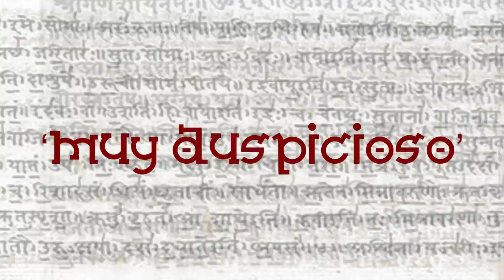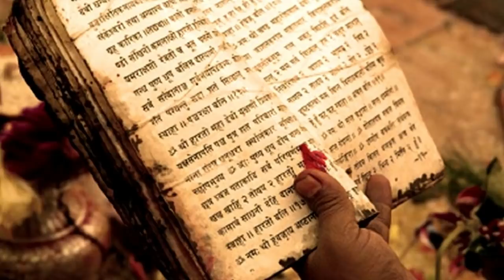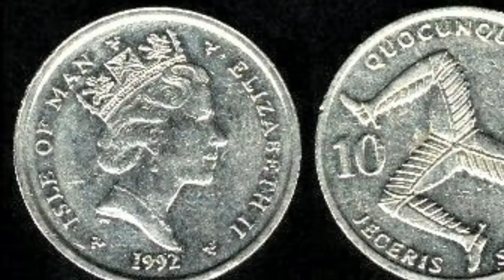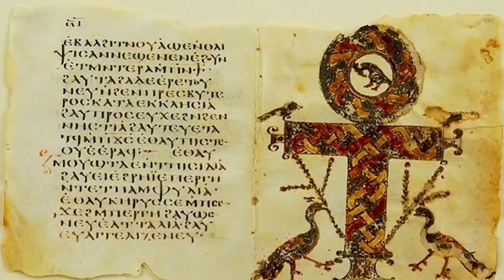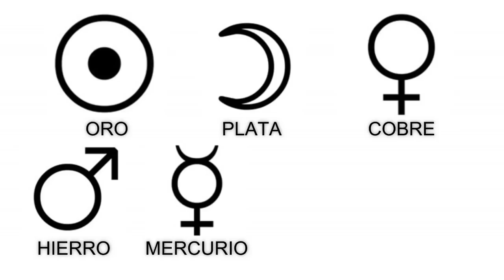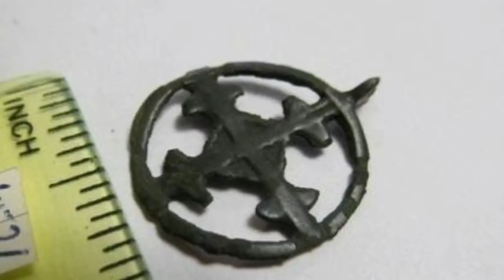5 ➕ CRUCES NO CRISTIANAS ➕ Las podes ENCONTRAR TODOS LADOS ¿PERO SABES SU HISTORIA Y SIGNIFICADO?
5 CRUCES ❌ NO CRISTIANAS ♀️ Las podes ENCONTRAR TODOS LADOS ¿PERO SABES SU HISTORIA Y SIGNIFICADO?

Literalmente existen cientos de tipos de cruces, la que mas conocemos es la cruz latina, que es la cruz que utiliza el cristianismo, existen miles de variantes y en nuestras expediciones de búsqueda hemos encontrado cientos de ellas, pero te voy a mostrar otras 5 cruces, que no son cristianas y que seguramente las has visto pero no conoces su historia.

5 CRUCES NO CRISTIANAS

1. Esvástica
2. Ankh
3. Cruz de Hierro
4. Espejo de Venus
5. Cruz Solar